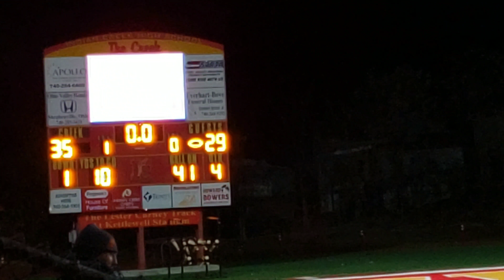Indian Creek High School Marching Band at the playoff game.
Creek won their first playoff game on November 9, 2019 against Hubbard.  The band performed beautifully.  Pregame, half time show, Jig on bass drum, and band stand tunes.